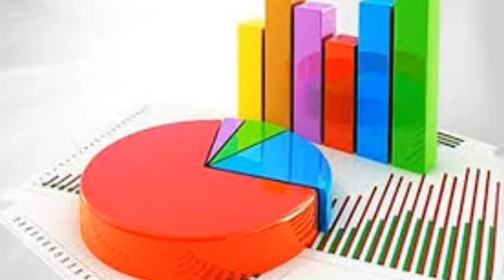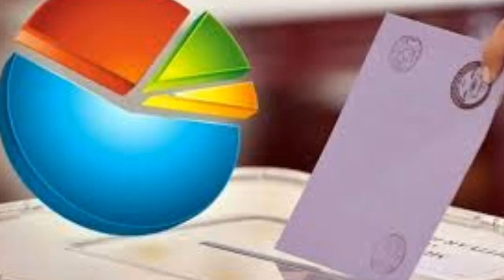Son Yerel Seçim Anket Sonuçları MİLLET CUMHUR İTTİFAKI CUMHURBAŞKANI MHP AKP İYİ CHP